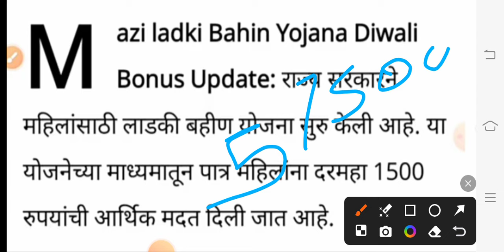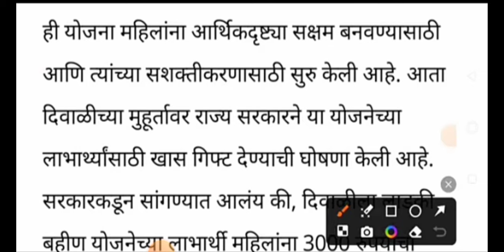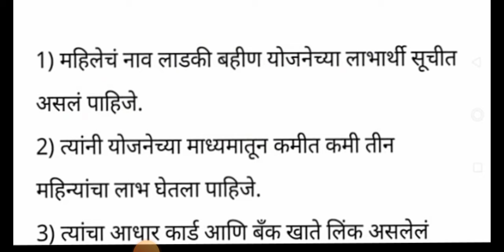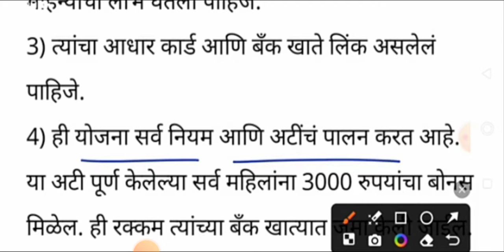लाडकी बहीण योजना | 15 ऑक्टोबर 5500 वाटप सुरू |Ladki Bahini Yojana New Update